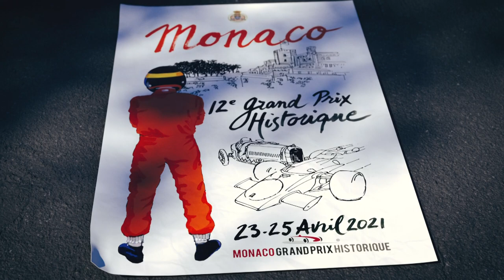Focus Thierry Boutsen - Grand Prix Monaco Historique 2021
Thierry Boutsen était présent dans les paddocks du Grand Prix de Monaco Historique 2021. Il revient avec nous sur son amour du Sport Automobile et sur son lien avec la Principauté de Monaco.

Thierry Boutsen was present this week-end in the paddocks of the 2021 Monaco Grand Prix Historic. Interview with him about his Motorsport passion and his link with the Principality of Monaco.